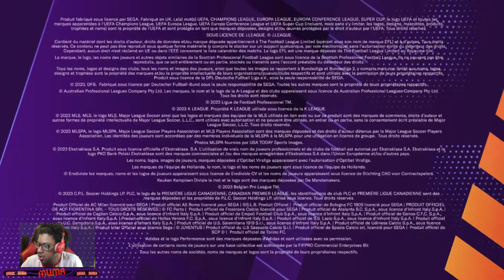EAFC 24 - Manager Muma Cup - Rodada 3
LÁ NO OUTRO CANAL DE LIVES PROCURE POR: raul_muma